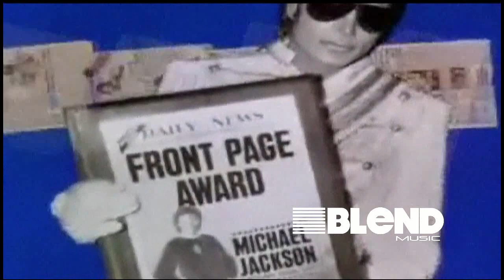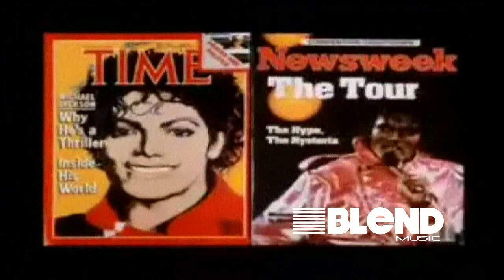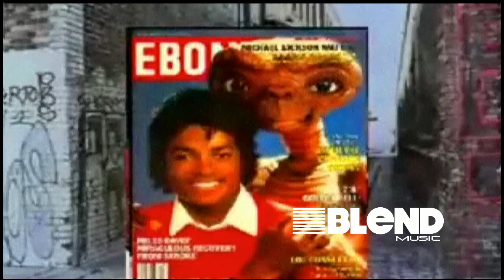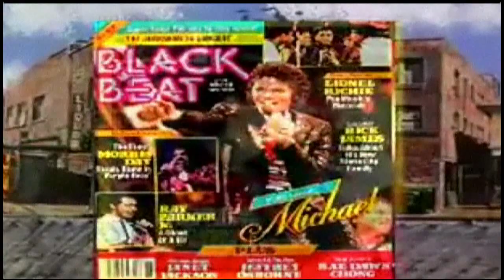Michael Jackson - Human Nature (remix)